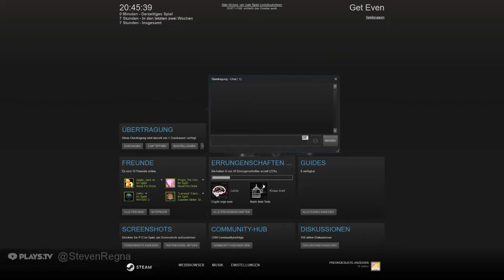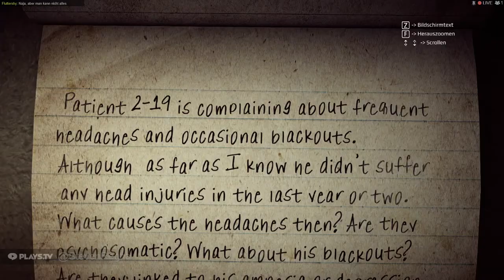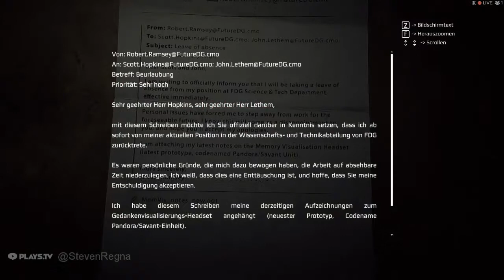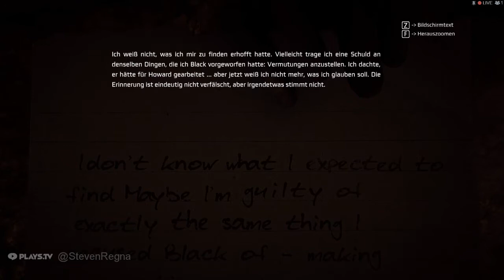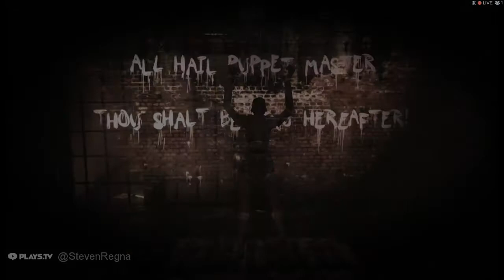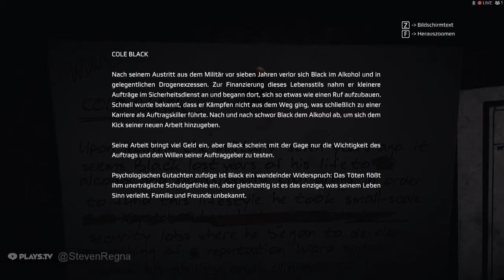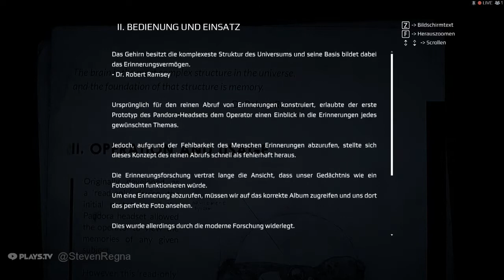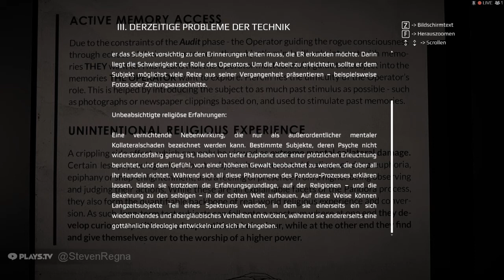Get Even German #5 Regna Plays!